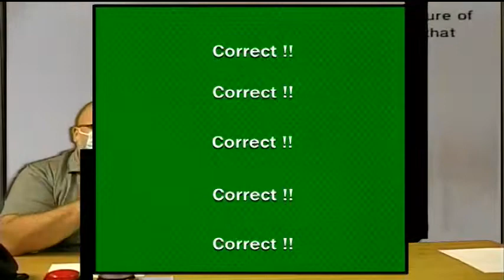Hector Cafferata News Recording 397 PGM